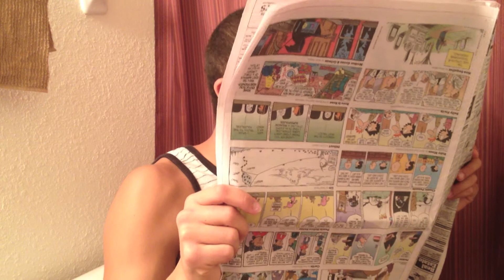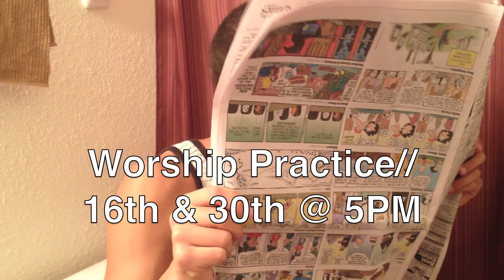VA's featuring Yue Han